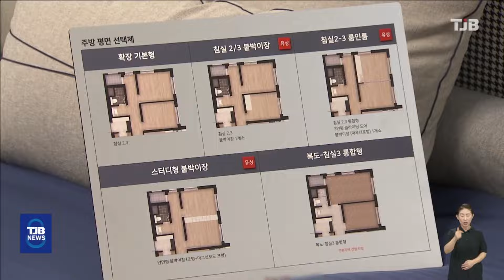도안 2-2 힐스테이트, 1순위 평균 4대 1 경쟁률｜ TJB 대전·세종·충남뉴스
올해 대전에서 분양한 아파트 7곳에서
대거 미분양 사태가 발생한 가운데,
지난 23일 실시된 도안 2-2지구
1순위 청약에서 평균 4대 1의
경쟁률이 나왔습니다.

힐스테이트 도안리버파크 1단지는
평균 5.85 대 1의 경쟁률로 6개 주택형 모두
1순위 마감됐고 평균 2.93대 1의 경쟁률을
기록한 2단지는 7개 주택형 가운데
5개 주택형이 마감됐습니다.

대전 부동산 시장 침체 속에도 비교적
선전했다는 평가가 나오는 가운데,
도안 2-5지구도 내일(26) 견본주택을
공개하고 분양에 들어가 결과가 주목됩니다.